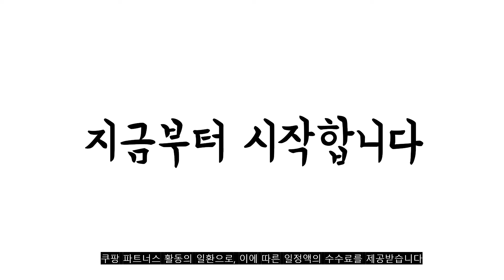광고 2022년 가장인기있는 원목책장 추천 판매순위 TOP10 가성비 평점 후기 비교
❤️❤️❤️광고 2022년 가장인기있는 원목책장 추천 판매순위 TOP10❤️❤️❤️
1위. 우드리퍼블릭 우디코 DIY 낮은책장 3단, 화이트 + 오크 [39,900원]

2위. 착한목수 소나무 DIY 원목책장 3단 800 [114,000원]

3위. 에이블 5단책장 원룸 오피스텔 서재책장 아이방책장 사무실책장, 에이블책장 1200 5단, 내츄럴 [207,800원]

4위. 동서가구 원목삼나무 심플1200 책장 DF903612 [126,900원]

5위. 에이블 3단책장 원룸 오피스텔 서재책장 사무실책장 아이방책장, 에이블책장 800 3단, 내츄럴 [114,800원]

6위. 제련공단 철제책장 1200 5단 사각프레임 책장 진열장 장식장 책꽂이 수납 선반, J06_블랙프레임:아카시아(CO) [156,500원]

7위. 동서가구 라스카 삼나무 원목 800 5단 오픈책장 DF912062-2, 내추럴 [99,900원]

8위. 네시스 쏘론 가로세로 원목책장 1400 GM189C, 세로형 [119,000원]

9위. 인더룸 루카스 원목 3단 선반 책장 600, 오크 [61,900원]

10위. 우드리퍼블릭 퓨어 소나무 원목 책장 800 [58,340원]